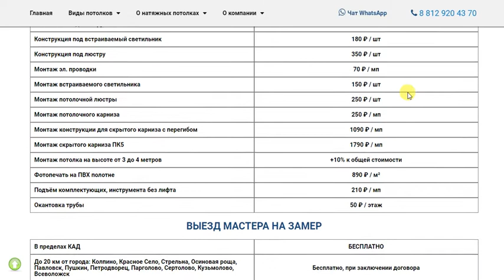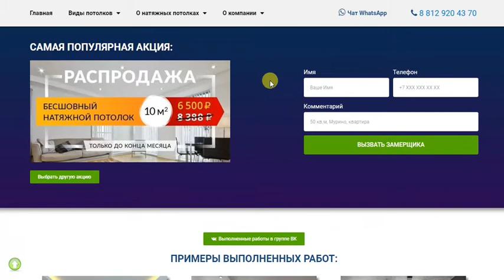Цены на установку натяжных потолков в Санкт-Петербурге